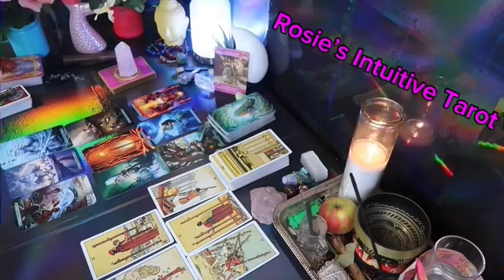CANCER ❤️“WITHIN 6 DAYS, A VERY STRONG SOUL BOND REACHES A NEW DEPTH” 💗🥹 MAY 2024 LOVE TAROT🔥🔥